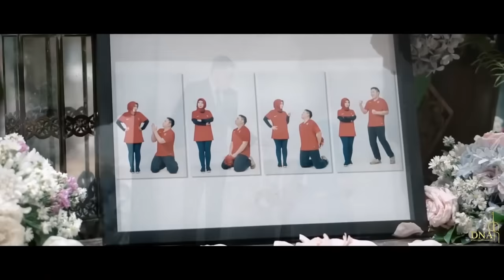Perfect - Saxophone Cover by Desmond Amos (Wedding Entrance Live)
Alto Saxophone by Desmond Amos & DA Entertainment for Wedding of Nadira & Rifqi.

Video by: Felix Binamin
Band: DA Entertainment

Supported by: Saxophone - Yamaha YAS 62 IV